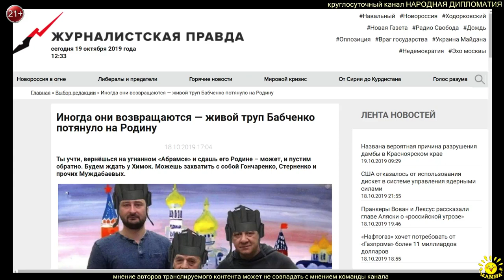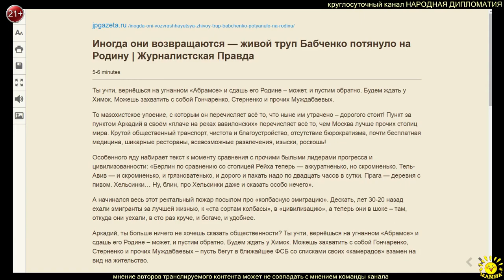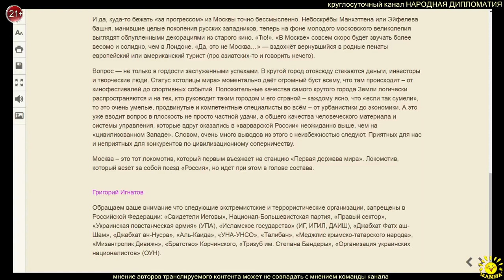Г. Игнатов. Иногда они возвращаются...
Г. Игнатов. Иногда они возвращаются — живой труп Бабченко потянуло на Родину